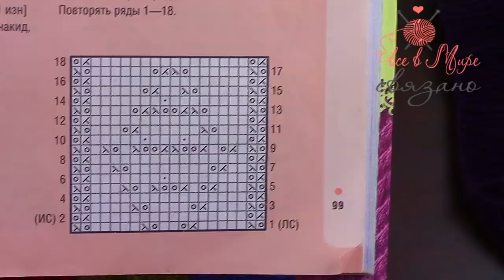ВЯЖУ ЛЮБИМЫЙ РЕГЛАН СВЕРХУ ВНИЗ ОТВЕЧАЮ НА ВОПРОСЫ НАШИХ ЗРИТЕЛЕЙ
03:11 прибавки петель в рукаве
04:18 узор спицами Ромбы
05:05 схема узора спицами Ромбы
06:17 вяжем регланные линии переда
11:42 расчет петель для длины регланных линий
14:46 как в моей голове рождаются идеи БОЛТОВЛОГ
21:07 сколько рапортов до регланных линий?ответ